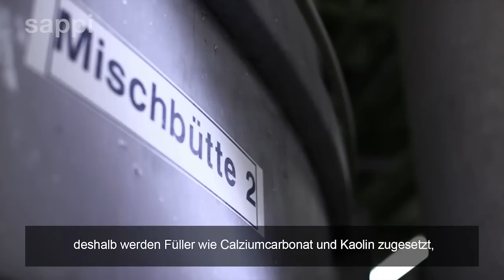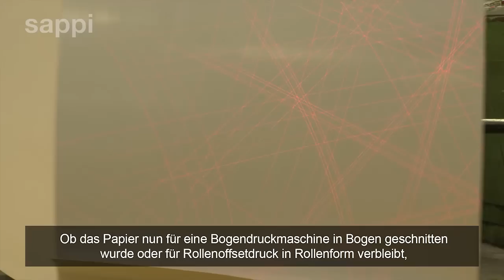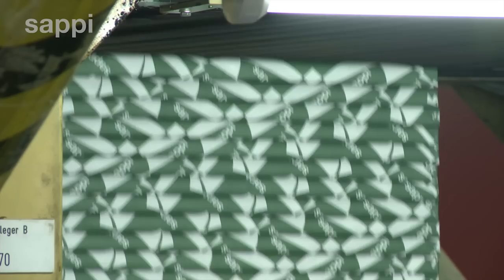Die Herstellung von Papier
Sappi is a global company focused on providing chemical cellulose, paper-pulp and paper based solutions to its direct and indirect customer base across more than 100 countries.
In fact, we are the world's leading producer of high quality coated fine paper.
Discover, how our paper is produced!